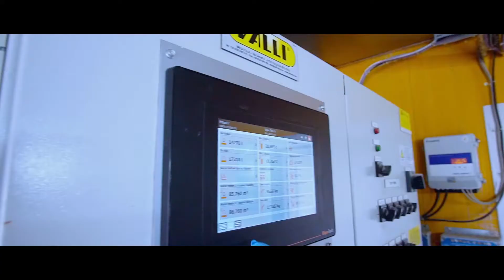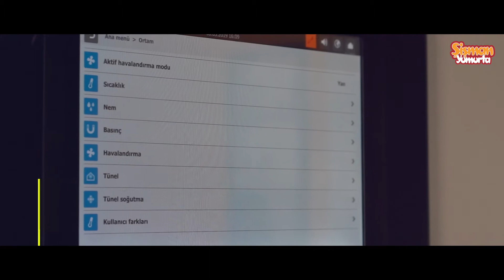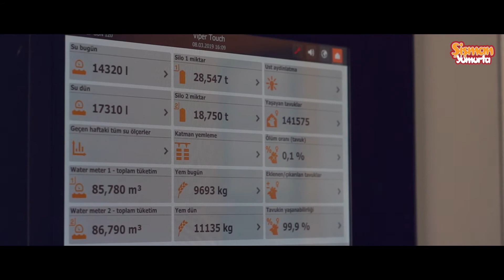Fabrika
Şişman Yumurta